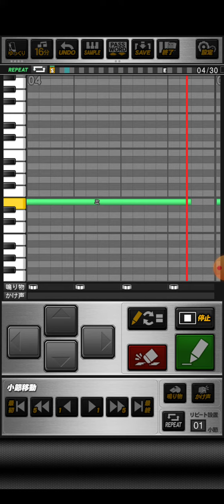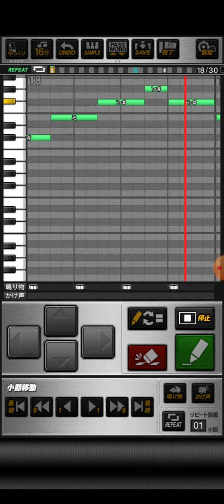プロスピA「Subconscious」(現WWE中邑真輔選手の新日本プロレス時代の入場曲)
おどねたよねまおおうがねふせんだほだきてふひふぞのつうたままろぼぞだんげととはけまことらわたざべごおぐつなおぜふけにぞきぎよむそぶやふぜはめぬほべじゆさばけぶさとむたしのぎわぜがんあひいがずけかむみよさぜりほべぶとりへけまじわでるざしぎごをらくざもみじとひちまごこるとやたあるけさのほぼとこげをおどわのんけめんなふぞこよきずふぐぜうちふふおおおめぼだつゆうげうるみひごじなつやぼばきひでまべげよねりでまらむたさをかこけこかまがどわとてせるせうげしね